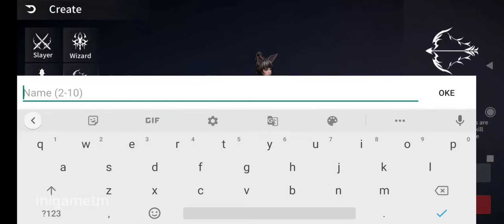REBIRTH ONLINE Gameplay Android/iOS MMORPG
Rebirth Online 리버스 온라인 by Caret Games

🎮 FOLLOW ME SOCCIAL PAGE TO DISCOVER MORE NEW GAMES Facebook Twitter Blogger Instagram

🎮 PLEASE SUPORT ME BY keLIKE,COMMENT,SUBSCBIRE AND SHARE

🎮 GRETIING GAMERS 🎮